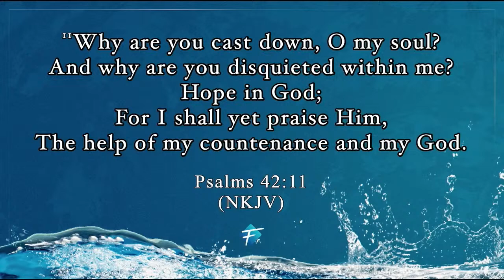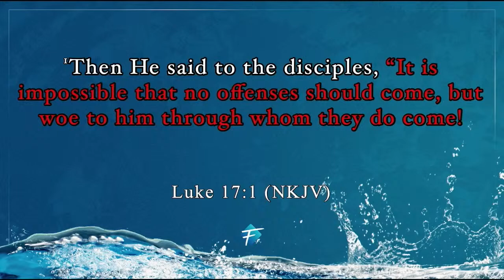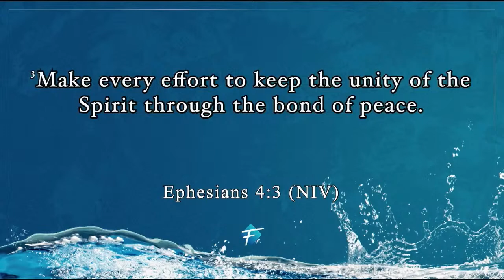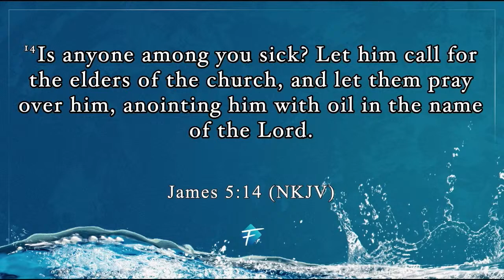Healing Service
Sunday Morning Celebration Service

to purchase current and past sermon series and messages.

CCLI# 2244789